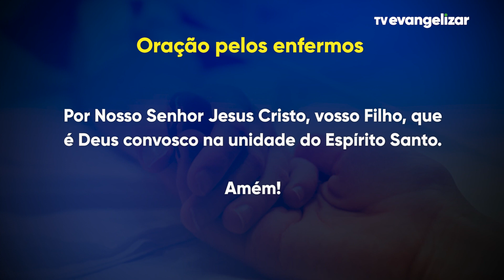Momento da Ave Maria com Dom Severino - 04/11/2022